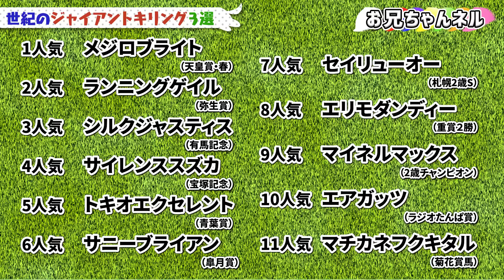【大番狂わせ】世紀のジャイアントキリング ３選！ 大荒れ 【競馬】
さぁ、今回は久しぶりの3選企画です！お兄ちゃんが思う「世紀のジャイアントキリング3選」です！競馬を見ていると信じられない大番狂せが起こります。それをお兄ちゃんが厳選してみました♪

【撮影協力者】
◎ちゃき(竹内千景)

👇ビタミンS👇
コンビでやってる「ビタミンSの座長公演チャンネル」も宜しくお願いします❗

🔸オープン　【¥490/月】
・お兄チャンネルラジオ

🔸GⅢ　【¥990/月】
・土曜日の競馬生配信
＋（オープンの特典）

🔸GⅡ　【¥1190/月】
・「買える理由買えない理由」の台本購読
・馬小屋店長との生配信
＋（オープン&GⅢの特典）

🐴【馬券対決】矢作調教師vs坂井瑠星Jvs中谷雄太Jvsお兄ちゃん・超豪華馬券対決！まさかの展開連発？！〜前編〜

🐎💨お兄ちゃん出演番組🐎💨

🔸ビタペディア
eo光チャンネルで絶賛放送中！
『ビタペディア』のHPからも動画視聴可能！
HPサイト内から、「ロケ地の投稿」もできます！

ぜひビタミンＳの2人に行ってほしい来てほしい場所やお店を投稿してください！

🔸お兄ちゃん競馬生配信
毎週日曜配信予定！

■配信URLはコチラ！